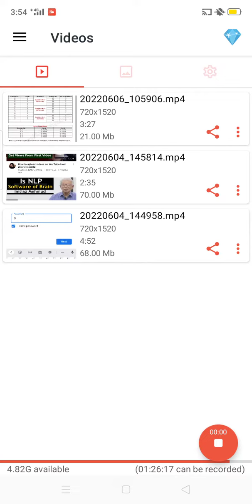COMSATS University Admissions Fall 2022 ||Islamabad ||Lahore ||Abbottabad Sahiwal Vehari Wah Attock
In this video I have talk about the COMSATS University Admissions Fall 2022.

COMSATS Lahore Campus Admissions Fall 2022
COMSATS Islamabad Campus Admissions Fall  2022
COMSATS Abbottabad Sahiwal Vehari Wah Campus Admissions  Fall 2022